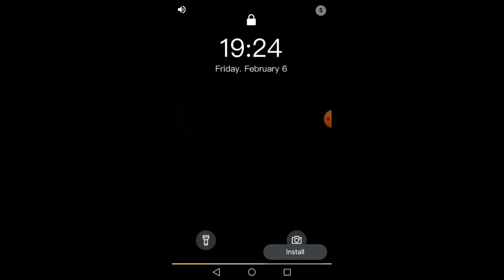19 February 2024